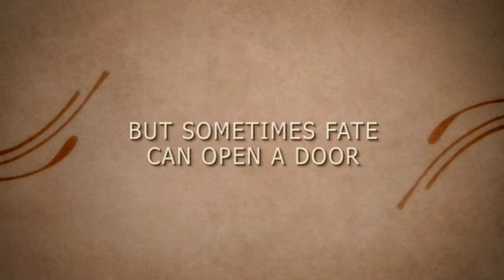The Private Lives of Pippa Lee - Official UK Trailer (2009)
The Private Lives of Pippa Lee is available now!

Own it on DVD

From all outward appearances, Pippa Lee (ROBIN WRIGHT PENN) leads a charmed existence. An anchor of feminine serenity, she is the devoted wife of an accomplished publisher (ALAN ARKIN) thirty years her senior, the proud mother of  two grown children, and a trusted friend and confidant to all who cross her path. But as Pippa dutifully follows her husband to a new life in a staid Connecticut retirement community, her idyllic world and the persona she has built over the course of her marriage will be put to the ultimate test.